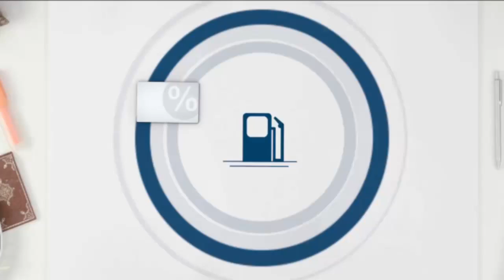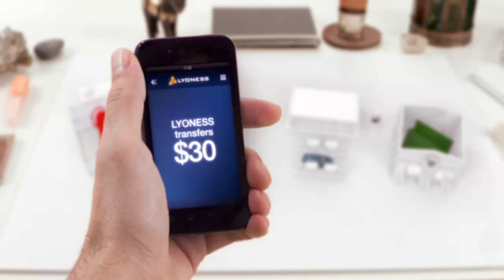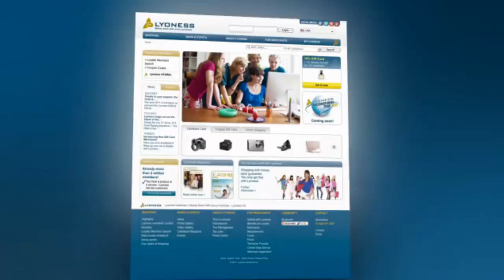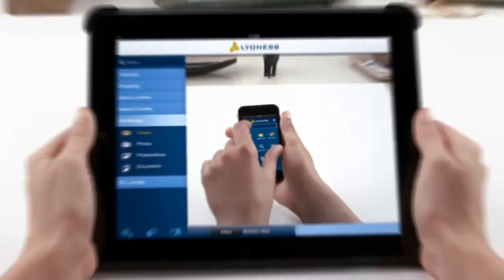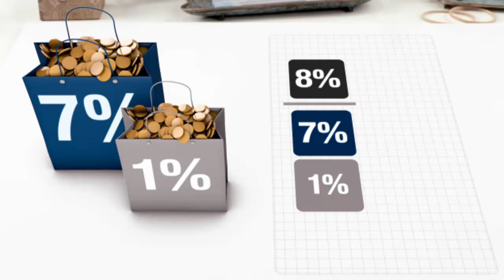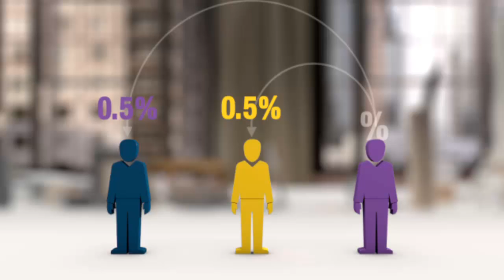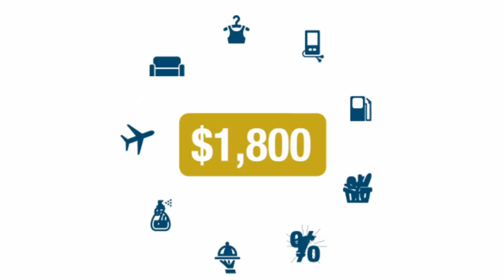The Lyoness Info Movie | All About Lyoness - Watch, Shop and Benefit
Learn how to get paid for doing what you already do.  Get paid to shop where you already shop for what you are already shopping for.  Learn how to get cash back on every purchase.